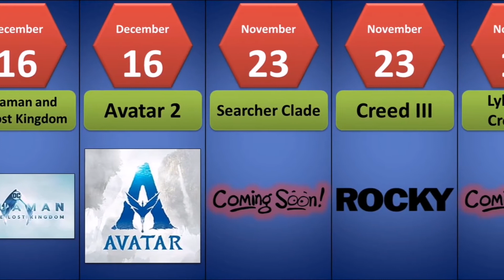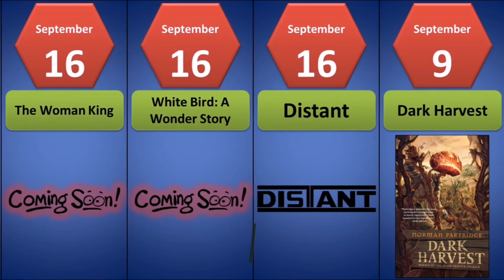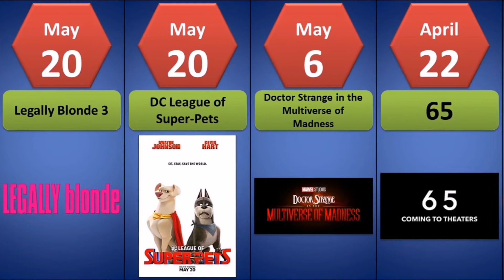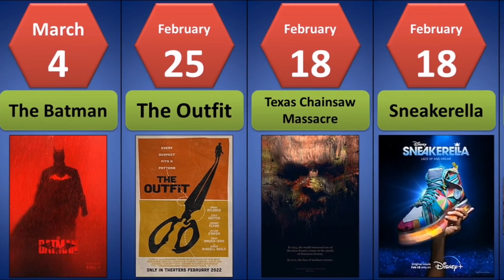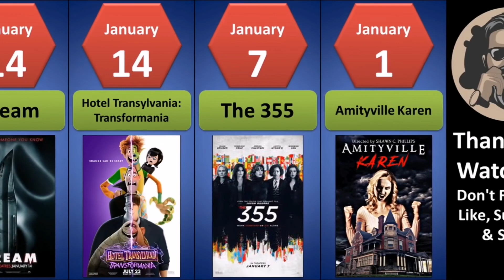American Movies that are scheduled to release in 2022 | Best American Upcoming Movies in 2022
In this video, You'll see The American Movies that are scheduled to release in 2022.

Related To This Video :
Top 50 Highest Grossing Movies In The World

Thanks